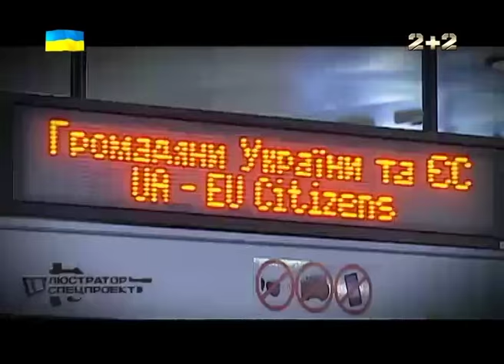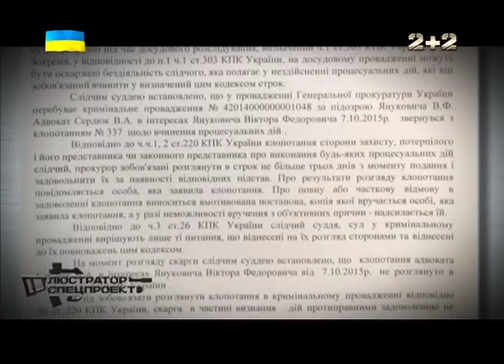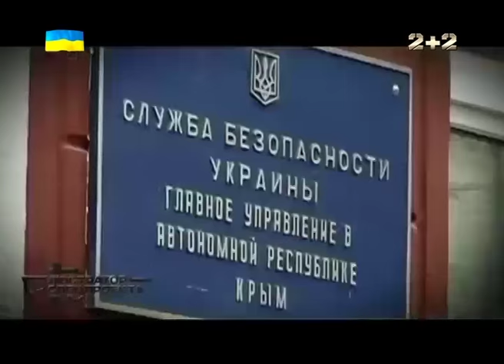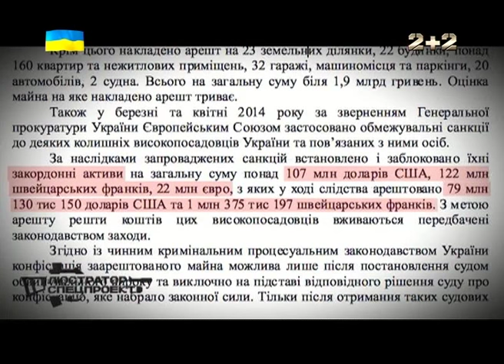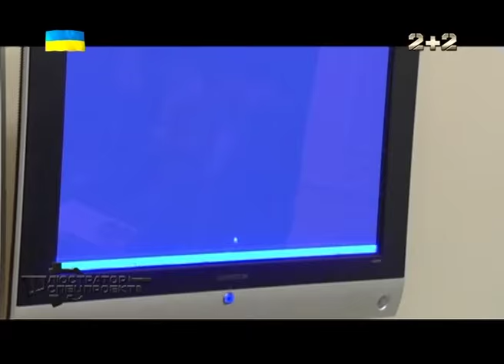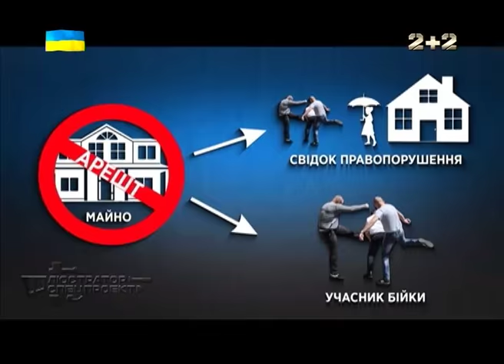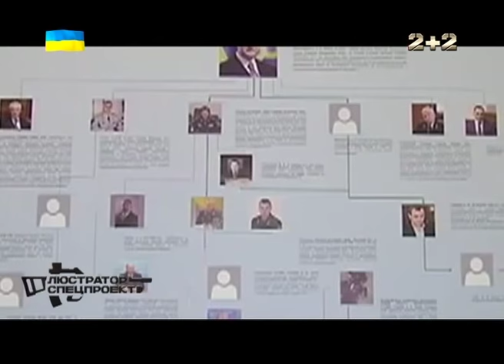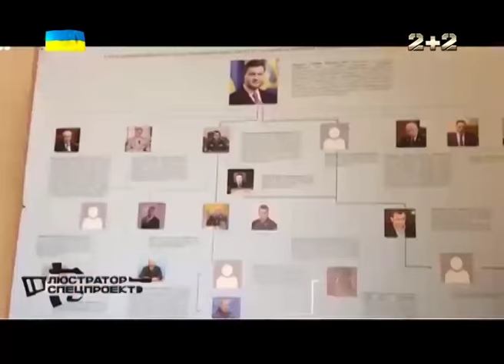Люстратор. Спецпроект. Члени санкційного списку ЄС та родина Януковича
Суперечливі факти затримання колишнього міністра юстиції України та несподівані ексклюзивні подробиці її справи. Доля всіх інших членів санкційного списку ЄС та родина Віктора Януковича. Вражаючи факти та грандіозні скандали в роботі вітчизняних правоохоронців. Уся правда про санкції лише у Люстраторі. Спецпроект